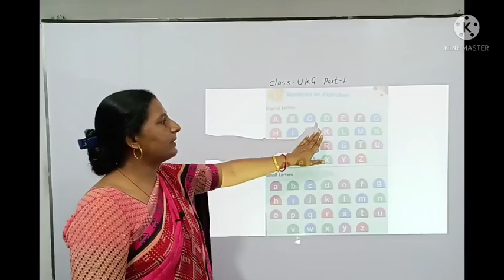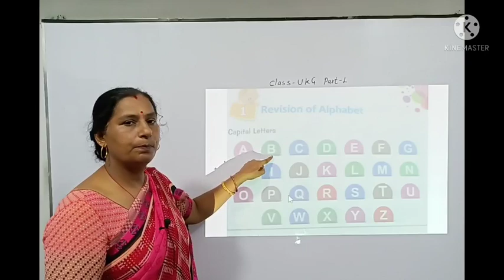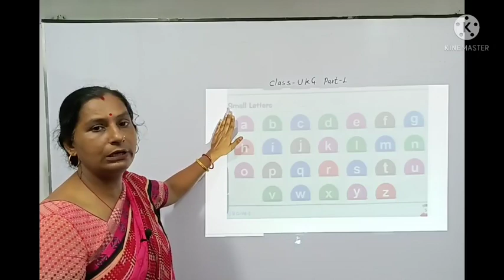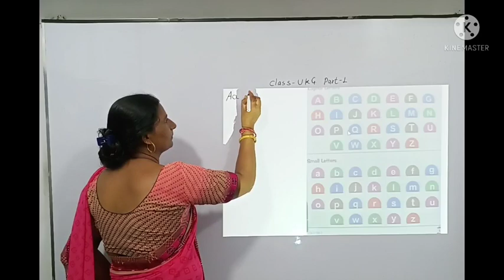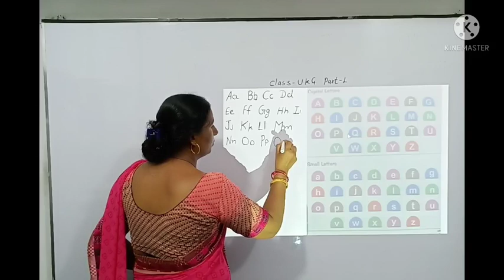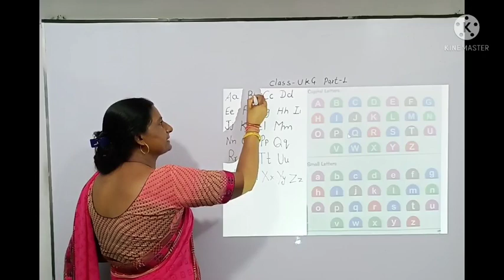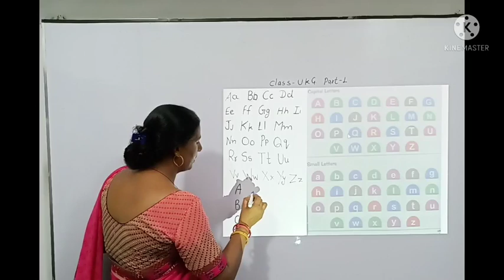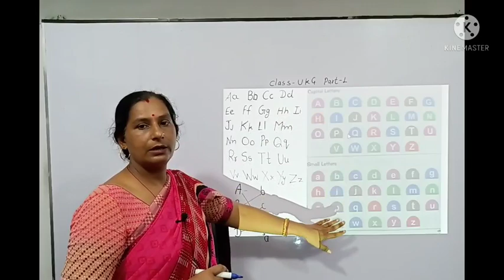Class U. K. G. English part 1